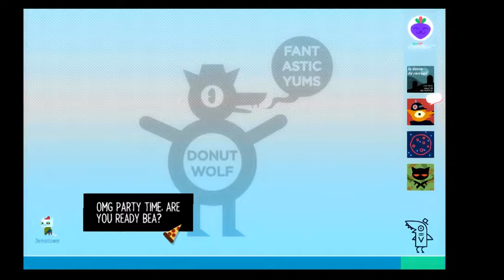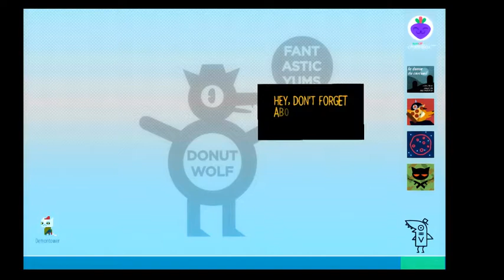I MEA BEA DRUNK!!!|Night in the Woods #3